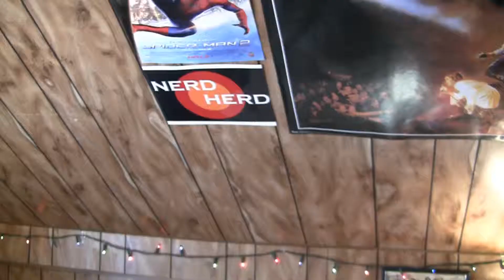The Making of BQFWP 1,2,&3 coming soon